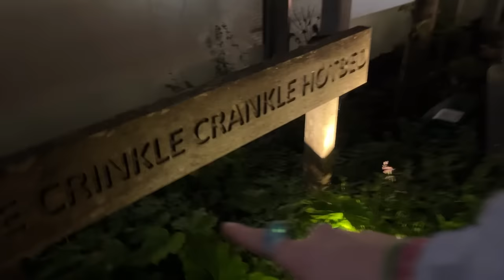We Played Train Roulette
This is Platform Roulette, where you pick a random train platform and go wherever it takes you!

In this video me, chaz and Billzo from the cricket crew went on a fabulous trip a way and vlogged it like the Tom Simons Vlog Channel who's friends with Tubbo and GeorgeNotFound From the Dream Smp